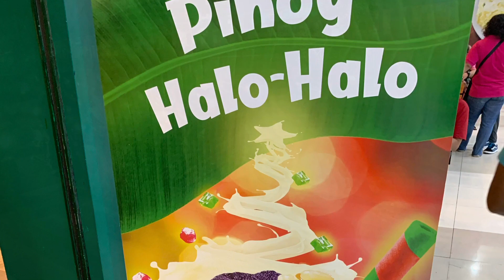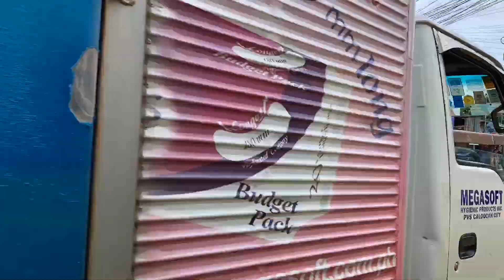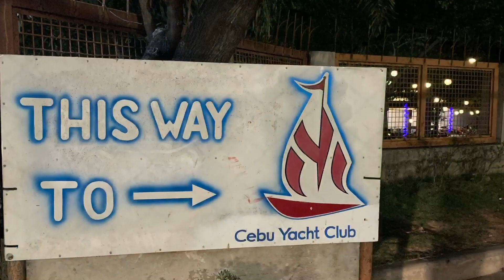21. December 2019